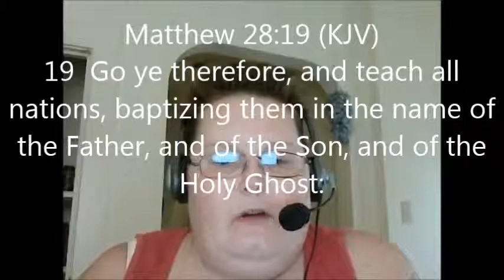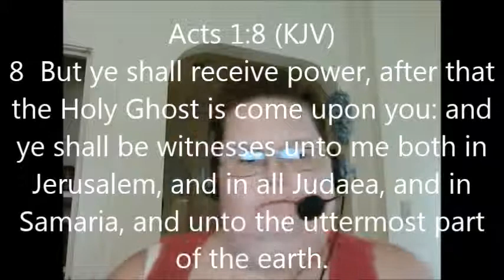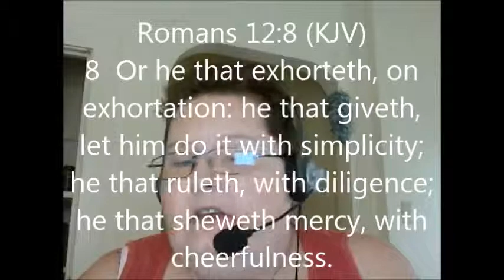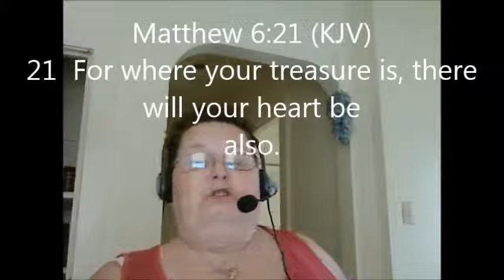Facts of the Matter May 21st 2014 Are You A Parochial Or World Christian